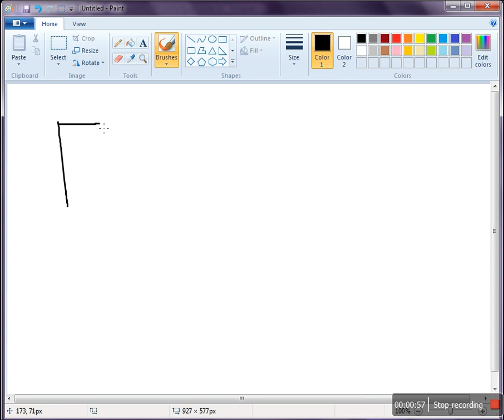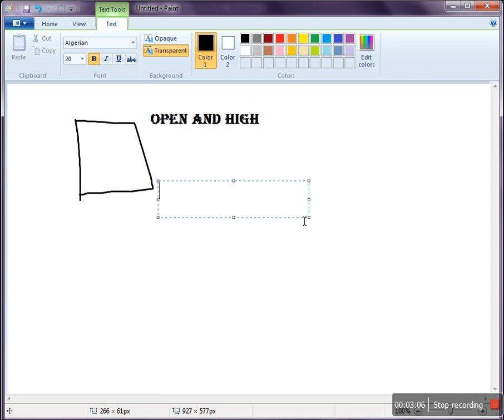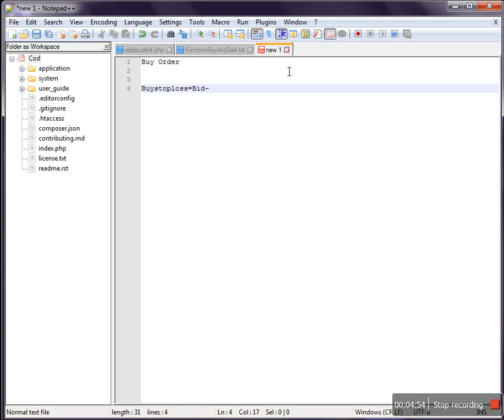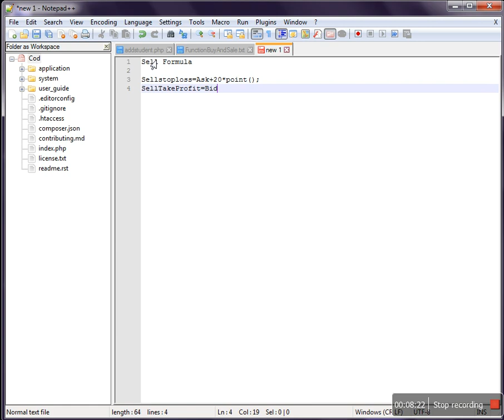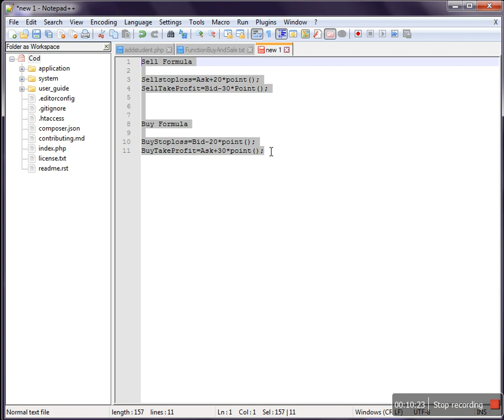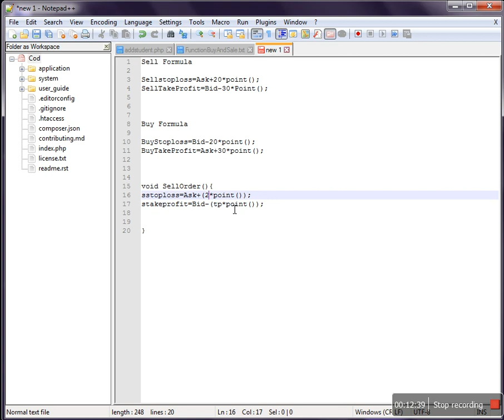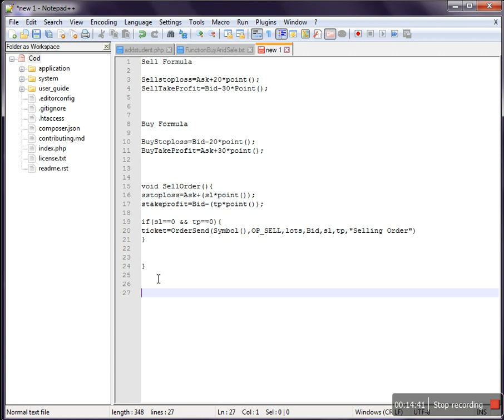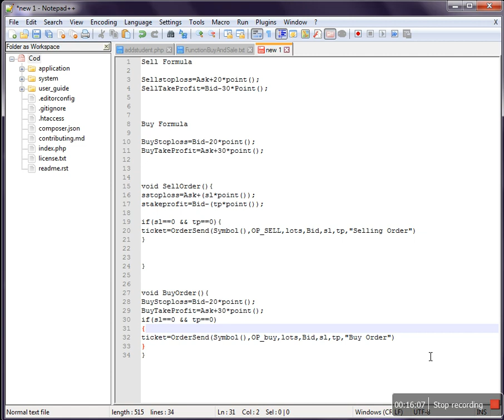Mql4 Bearish and Bullish candle explain | How to Write Buy Order And Sell Order in mql4 | EA Robot